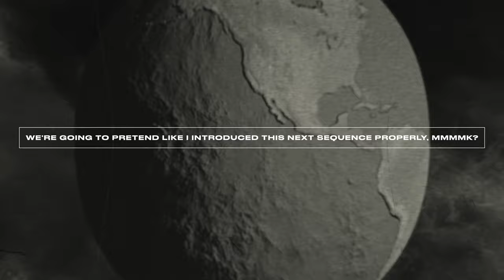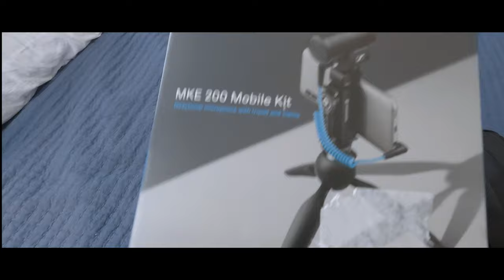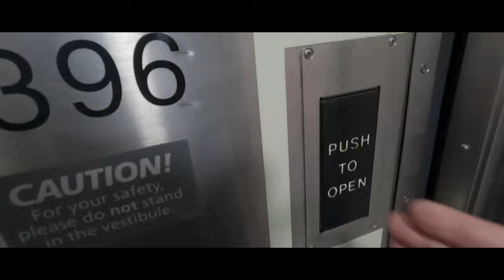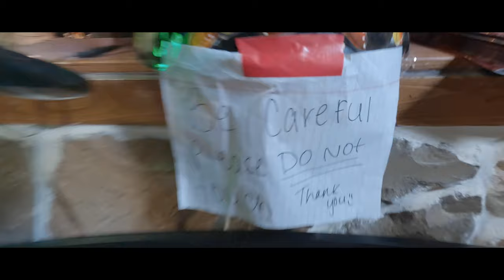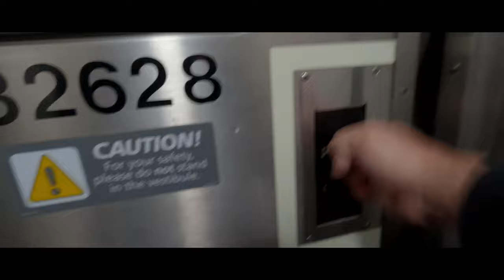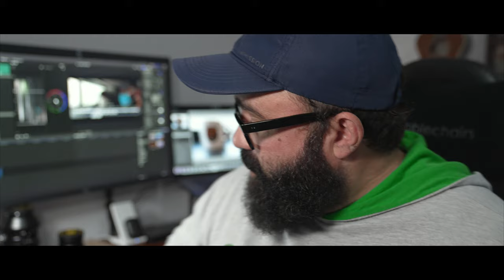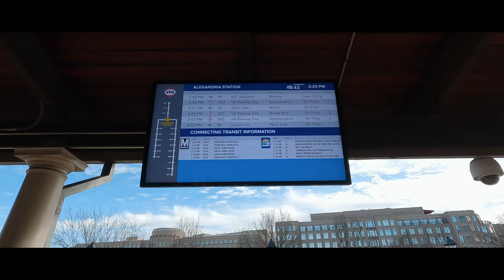The EASIEST and stress-free way to travel from the DMV to Norfolk, Va!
Hey there everyone, welcome to my first VLOG!  I travelled from Alexandria, Virginia to Norfolk, Virginia via AMTRAK train departing from the King Street AMTRAK station. In this VLOG I share my thoughts not only on train travel but also on using the GOPRO HERO 10 as a VLOGing (sp?) setup.

This video is the longest I think I've ever made let alone posted on youtube but I hope it provides some value for people interested in taking the train from the Washington, DC area to Norfolk/Virginia Beach/Tidewater and also people interested in using the GOPRO Hero10 to document it or anything else for that matter lol.

VLOGing is NOT easy.  My hat goes off to anyone and everyone who does this for a living full time.  I plan on doing these more regularly and promise they'll be more concise.

Please don't hesitate to reach out with questions in the comments or email/DM me and I'll be sure to respond as soon as I can.

Spoiler alert: taking the train was a great experience and I highly recommend it, ESPECIALLY if you're a creative professional.

What do y'all want to see next?  Lemme know!

Thanks so much for your time and for checking out this VLOG, looking forward to shooting more.

HAVE CAMERAS | WILL TRAVEL

Chapter Markers/Timestamps:
Opening - 00:00
Introduction - 00:45
Gear Loadout - 2:15
Arrival at Alexandria AMTRACK Station - 07:50
Boarding Train in Alexandria - 09:20
Arriving in Norfolk - 12:30
Boarding Return Train to Alexandria - 14:50
Arrival in Alexandria - 19:10
Best Part of Coming Home - 19:52
Impressions on GOPRO Hero 10 - 21:38
Review of Taking the Train - 25:21
Outro - 28:22